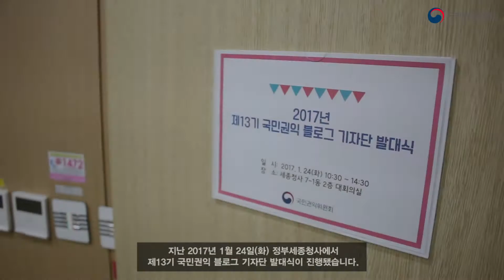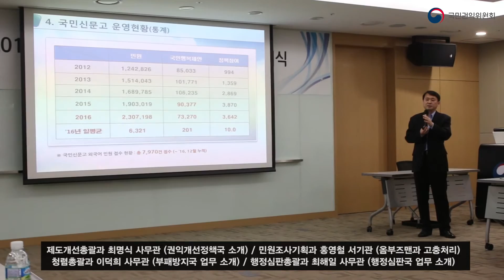2017년 국민권익위원회 제13기 블로그 기자단 발대식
2017년 국민권익위원회 제13기 블로그 기자단 발대식 스케치 영상!
우와~ 영상으로 보니 생생하죠!?
앞으로 국민권익 블로그기자단 응원해주세요! :D